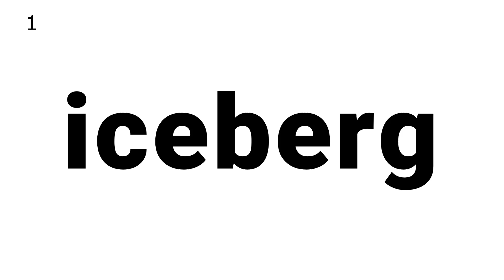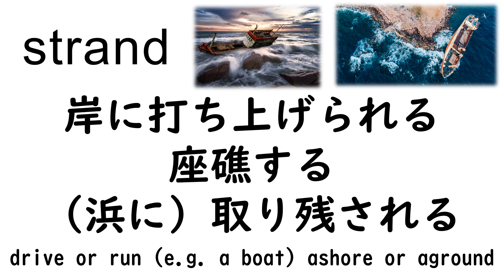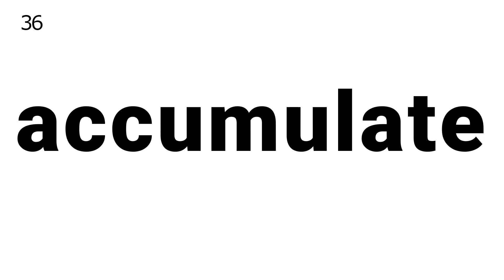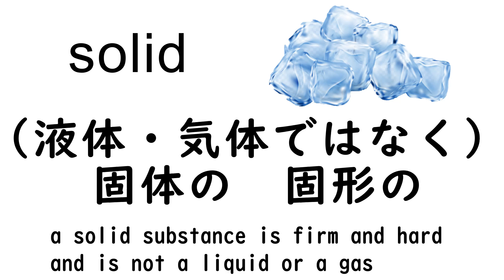【英➡英】TOEFLアカデミック英単語50 地質学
【英➡英】公式Official Guide Reading 知っておくべきアカデミック英単語

アカデミック英単語の学習は トフル iBT ITP 留学準備  英検2級 準1級 1級の試験対策にも大いに役立ちます

今回は トフル OG Practice Test 2, Passage 3の "Green Icebergs" の単語

ETS作成教材 The Official Guide to the TOEFL Test（公式ガイド）
Reading問題のパッセージから50語 重要単語を選びました

TOEFL Reading対策 単語学習にご活用下さい

このパッセージの単語リストすべては以下から確認できます

TOEFL Official Guide：Reading Test 2 Passage 3 “Green Icebergs” の単語 ‹知っておくべき65語！›

■ オンラインTOEFL iBT対策コース「トフレ！」（旧 WebTOEFL）

■ トフレ！ 葛山 TOEFL Test ブログ

■ X「トフレ！ TOEFL iBT テスト対策 」